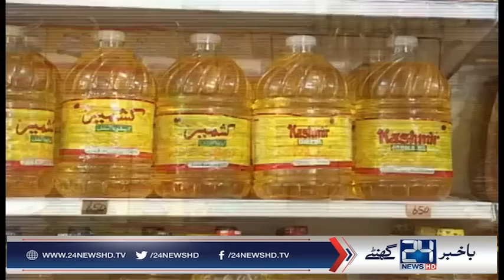PFA panel banned Banaspati ghee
24 News HD is one of the leading news channels of Pakistan bringing you the latest current affairs from Pakistan and around the world.